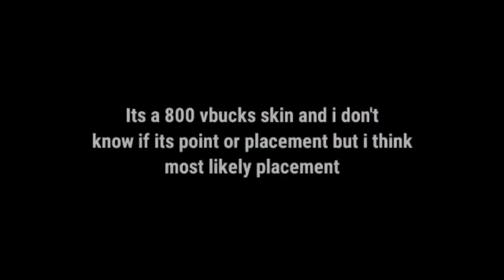Fortnite Trinity Challenge Cup!! (How To Get The Trinity Skin For FREE!)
YT_NinjaLavaBoy#0947